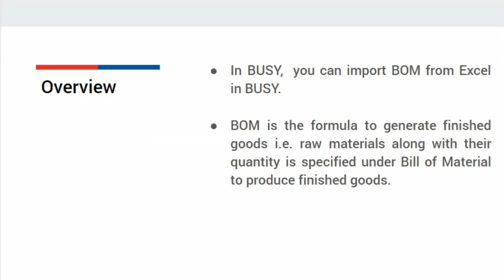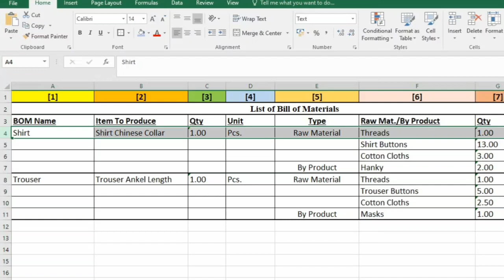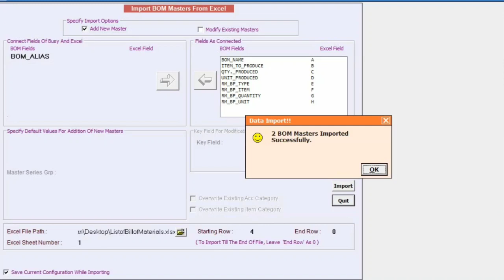Import BOM from Excel in BUSY (English)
In BUSY,  you can import Bill of Material (BOM) from Excel in BUSY. BOM is the formula to generate finished goods i.e. raw materials along with their quantity consumed is specified under Bill of Material to produce finished goods.